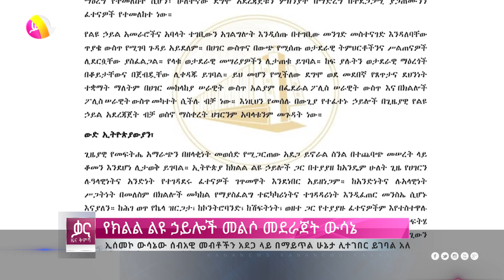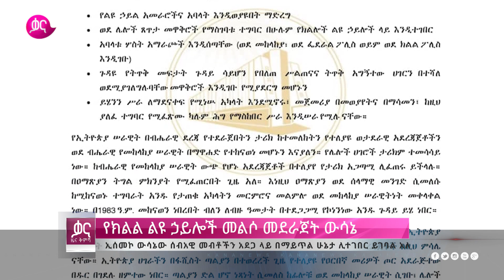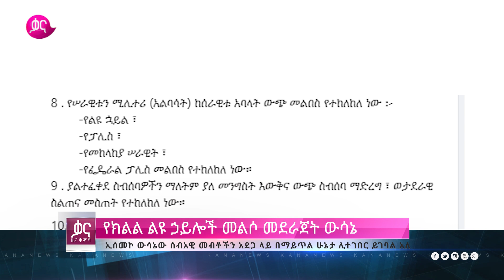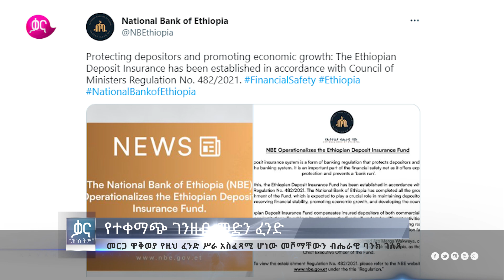ቃና ዜና ቅምሻ (ሚያዚያ 5, 2015) | Kana News